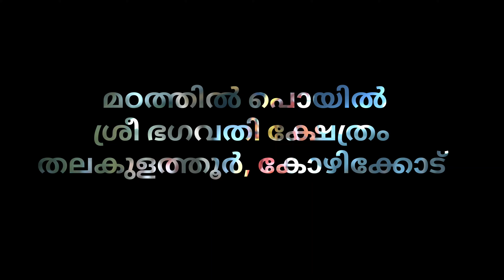മണ്ണിലിറങ്ങിയ ദൈവം നാഗം 🙏|Nagakali Thira kozhikkod |TheyyamThirayattam 2023